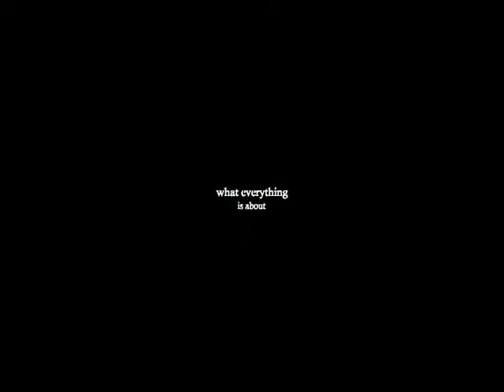"Godspeed" a short film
This is a film I made myself in 24 hours.

It is about a teenage boy who seeks answers to philosophical questions put to him by a friend while in college. He questions "what everything is about" and chooses to take his own actions and not live by the rules he was told when he was a child.

Created by: Sean Farrell Sullivan